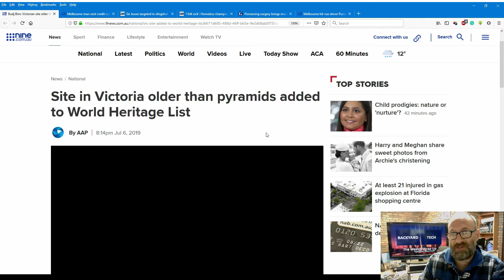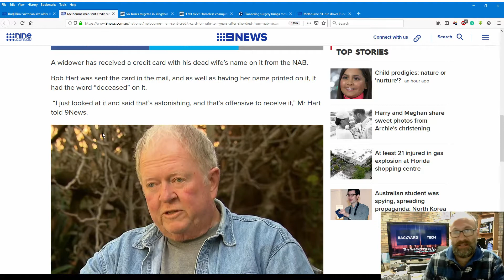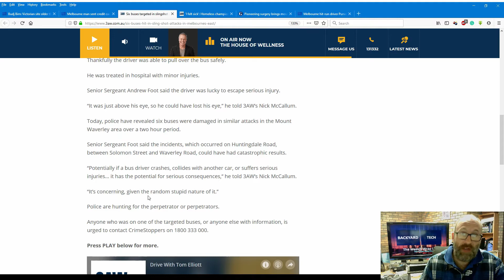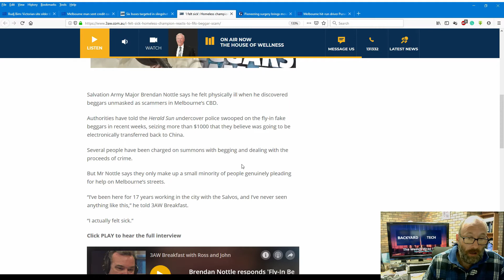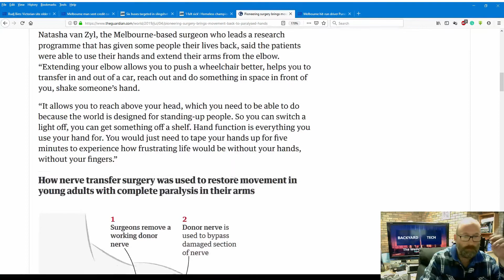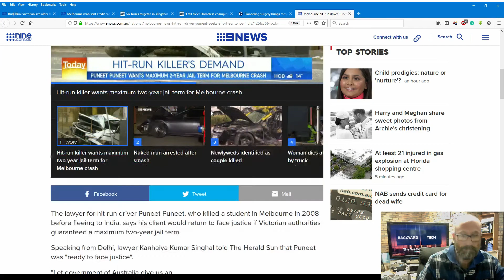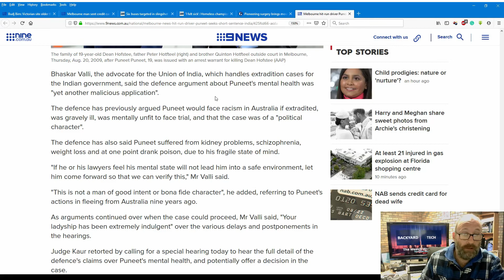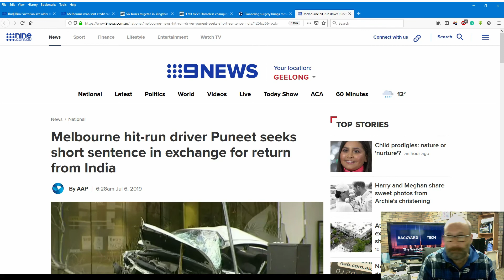The Weekly Wrap Up #4 - Good & Bad Stories This Week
Well it's Sunday and that means time for the weekly wrap up the other news stuff